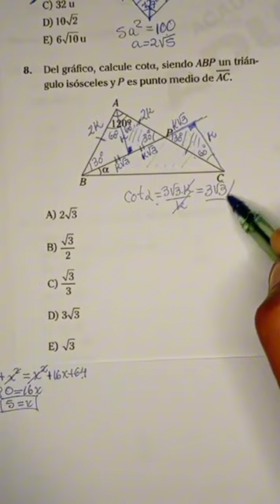Trigonometría. Matemáticas UNT CEPUNT UNI UNFV UNC UNAM MATELECCAR ADMISIÓN